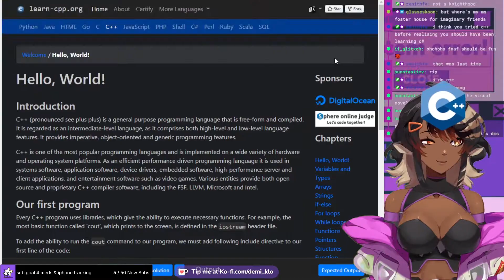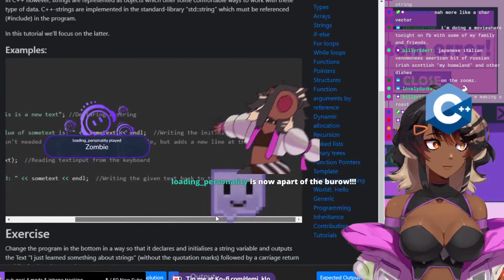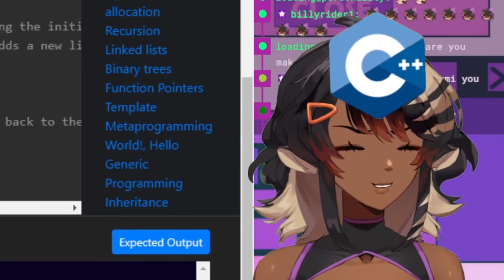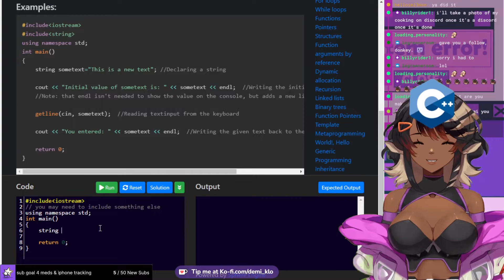VTUBER VS THE WORLD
Demi is a honey badger who loves technology, indie games, Star Trek, Kamen Rider, and punk music! They streams a variety of games on Twitch such as Apex Legends, Monster Hunter Rise, Pokemon, among multiple different indie game titles and programs on stream! You don't want to miss seeing this chaotic honey badger badass in action!

 🍯SOCIALS🍯